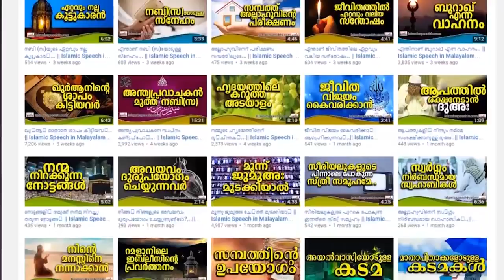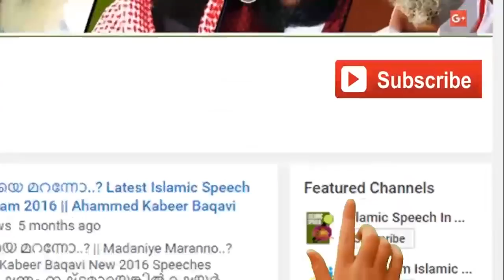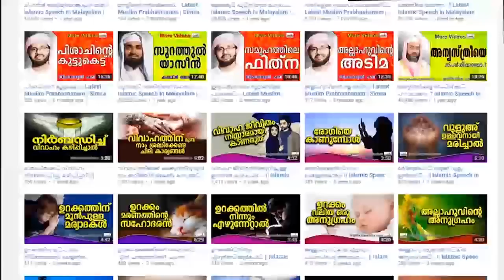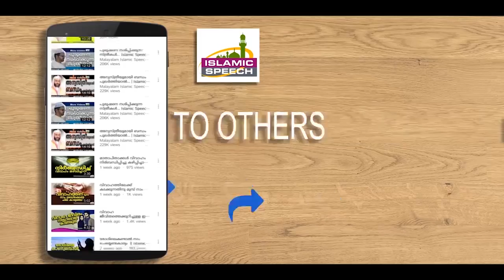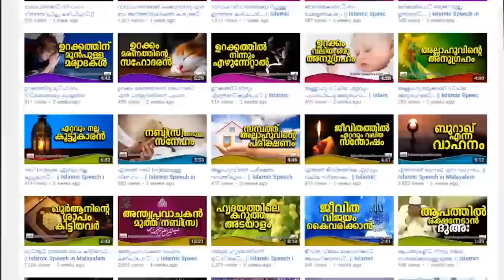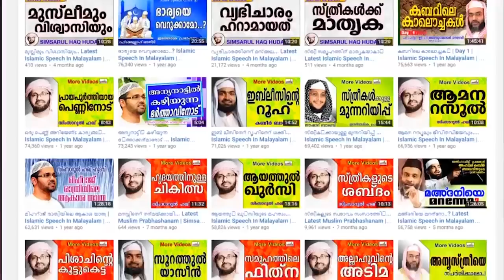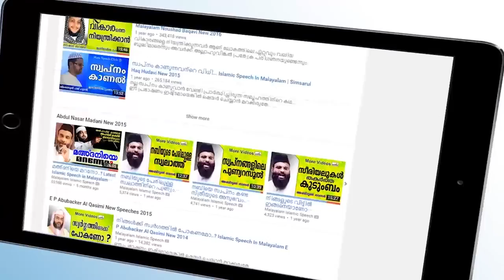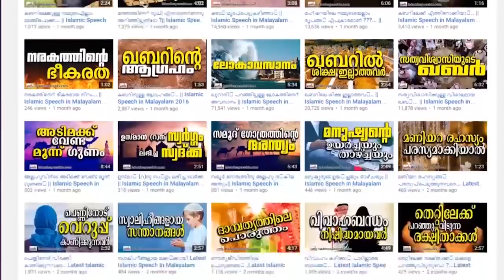ഈ ദിക്റുകൾ ചൊല്ലിയാൽ | Malayalam Islamic Speech Simsarul Haq Hudavi | Islamic Speech In Malayalam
Malayalam Islamic Speech Simsarul Haq Hudavi | Islamic Speech In Malayalam
Welcome to Al Ameen Malayalam Islamic Speech You Tube Channel

|| ANTI-PIRACY WARNING ||

*COPYRIGHT PROTECTED*